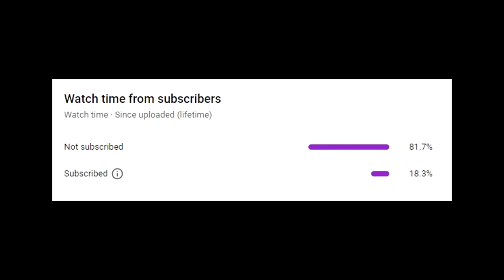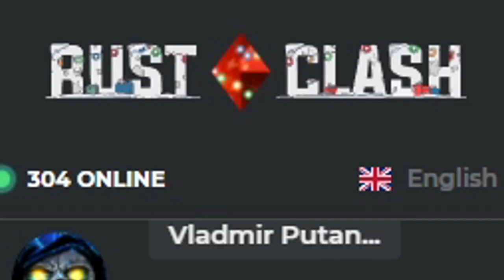How a 30,000 HOUR trio TOOK DOWN a CLAN - Rust Movie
In this video, I take down a massive clan in Rust, you will experience the full Rust experience
from having the best start to getting revenge by raiding and taking down this clan. We have insane
pvp moments, jackpot raids and raid defenses. Join me, @IOK and The Swedish Guy in our adventure. I hope you enjoy this video.

PC specs:
Intel Core i7-7700k
16GB ram hyperx
GeForce GTX 1070ti 8GB
256 GB SSD
1 TB HDD
Acer 24" Predator XF240H 144Hz
Xtrfy heaton mouse
steelseries M500 keyboard